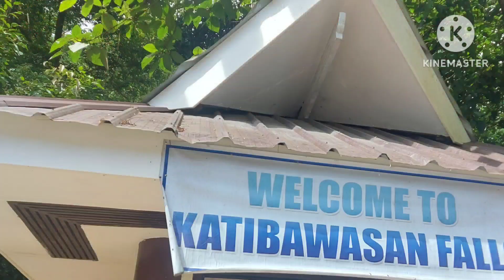Ang daming marcoted lanzones here at camiguin